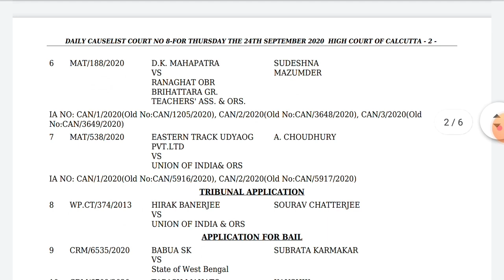TGT Case Update Today | 24/09 Next Hearing |কত নম্বর কোর্টে এবং কত নম্বর সিরিয়ালে আছে দেখুন।